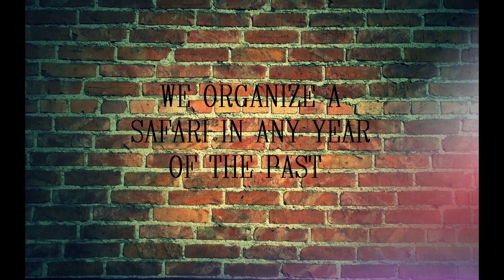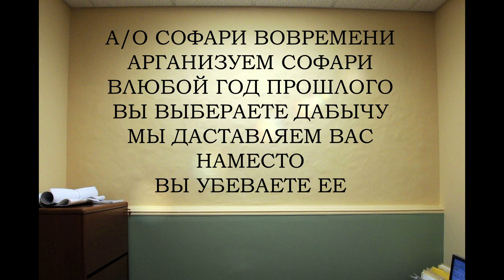И грянул гром. Рэй Брэдбери. Нейроанимация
Нейроанимация рассказа «И гря́нул гро́м» — научно-фантастический рассказ американского писателя Рэя Брэдбери. Впервые опубликован 28 июня 1952 года в журнале Collier’s.
В видео использована аудиокнига с чтецом Георгием Тараторкиным.